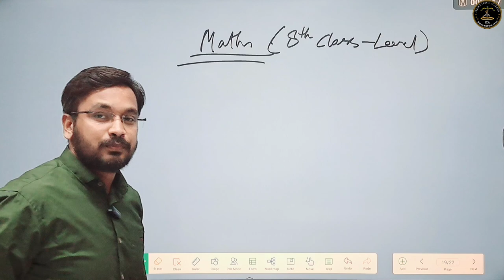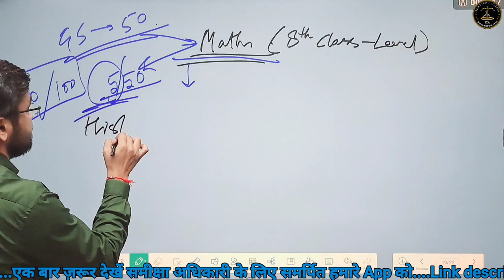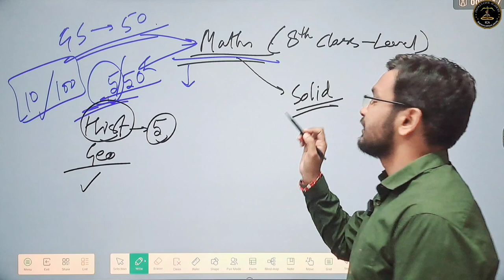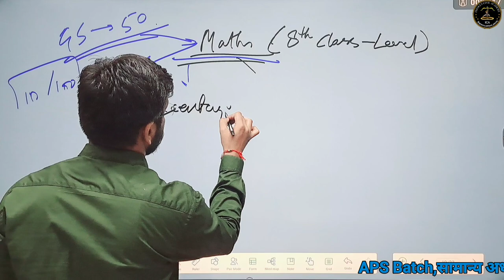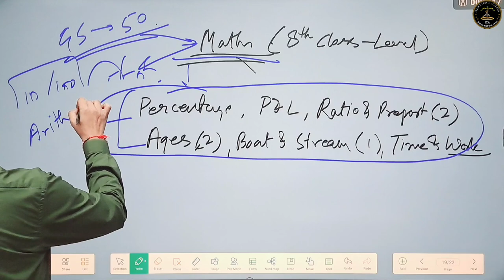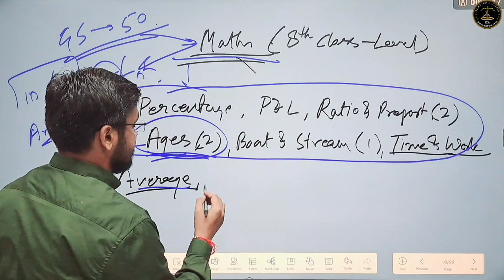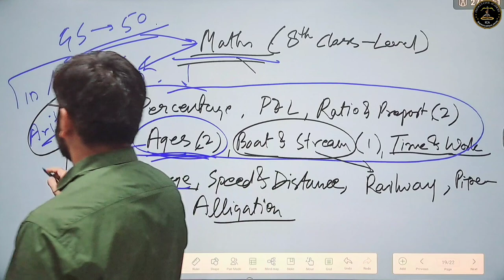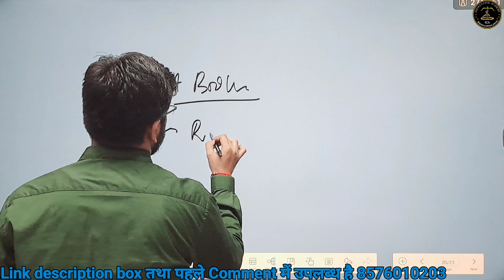APS Exam 2023|| Math#stretegy|| केवल इतने Chapter पढ़ें|| Best Books|| Scoring Chapter